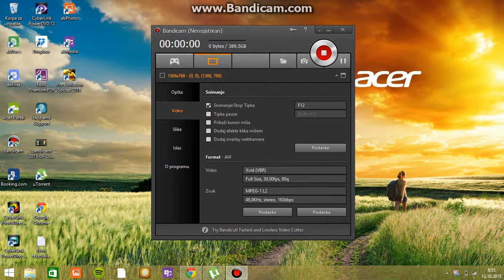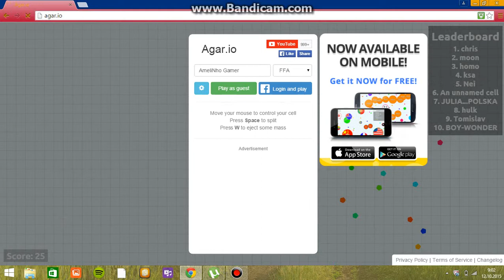Agar io 4 epizoda